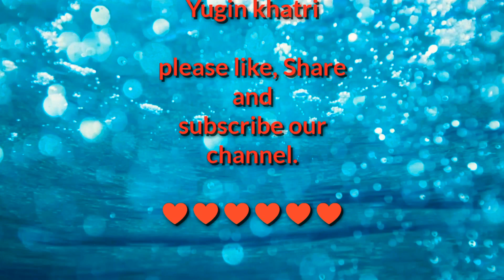TBD: Aakashai Ko Kalo Badal [ Cover Dance ]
Keep supporting the team. Perhaps our viewers are the source of energy and motivation for the whole team.

Your feedbacks matter. So don't hesitate commenting your opinions and advices if you have.

*Choreographer:
Yunika Thapa

*Cameraman:
Priyanka Jha

*Dancers:
Yuna Thapa
Kritika Jha
Yugin Khatri
Rahul Jha

*Editor:
Yugin khatri

keep supporting 😁